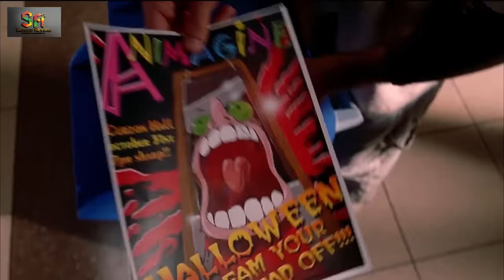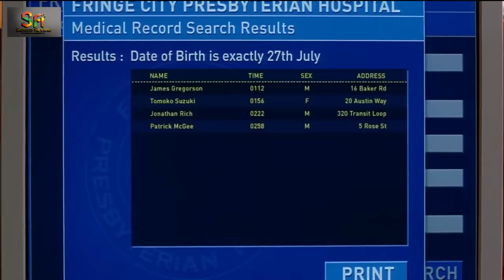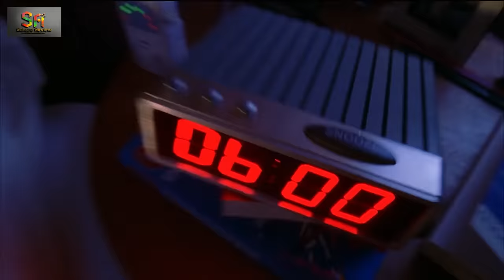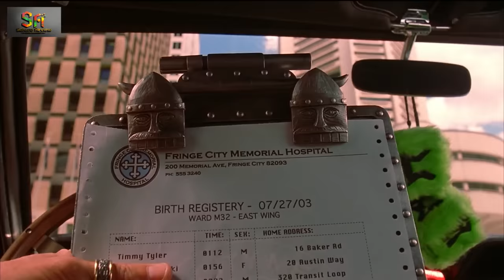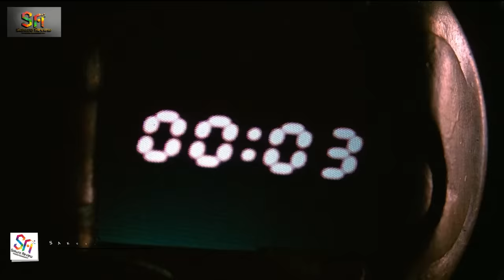REVIEW PHIM ĐỨA CON CỦA MẶT NẠ XANH || SON OF THE MASK || SAKURA REVIEW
Đứa Con Của Mặt Nạ || Son Of The Mask , Phim Đứa Con Của Mặt Nạ Chú chó Otis tha về chiếc mặt nạ gỗ có những khả năng dị thường. Nhưng chủ nhân của nó đòi lại bằng cách bắt cóc con trai của Tim Avery. Chúc các bạn xem phim vui vẻ !